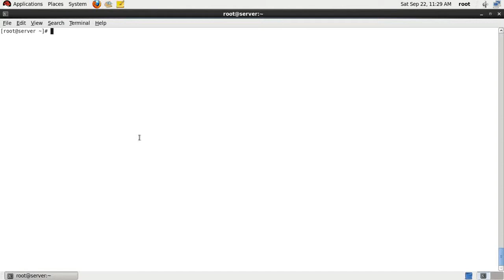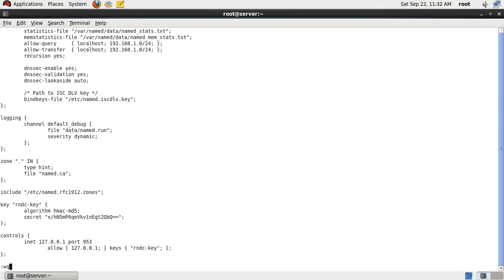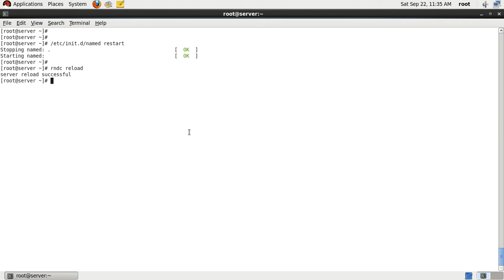Resolve rndc error in RHEL6 & CentOS6 { neither /etc/rndc.conf nor /etc/rndc.key was found }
This
       "linuxvideos4all"
           Channel is dedicated to Linux users who are considering Linux as a main OS or alternative. I provide a variety of content which will allow users to ease their Linux knowledge to another level. Profanity of any kind is not allowed in this channel.

U can also catch me on these links :::: ---

1.My Blog  {linuxvideos4all}

2.Google+++

3. faceboooooook

4.twiTTtter

5.stumbleupon

6.tumblr

7.myspace

8.hiiiiiii5

9.  or---kut

If U like my work so plz